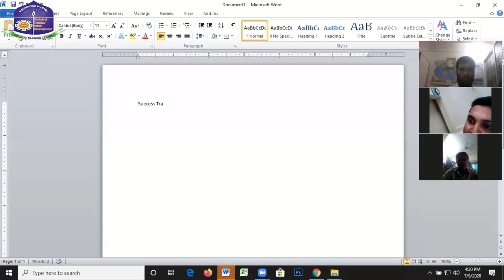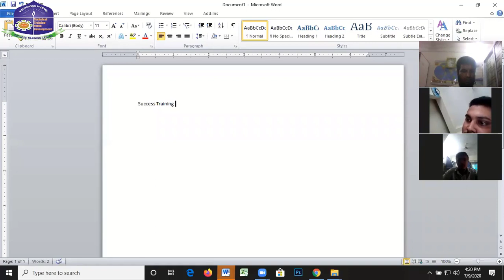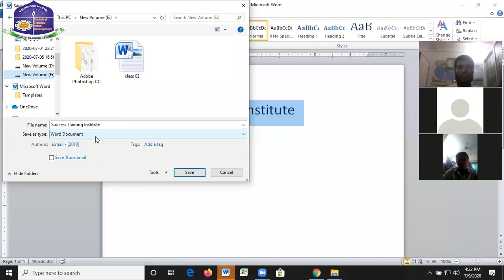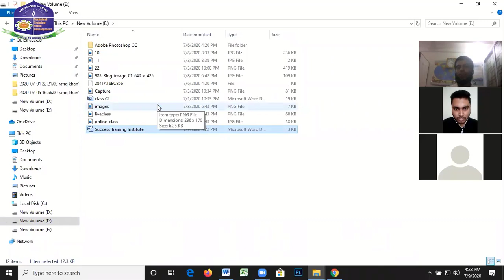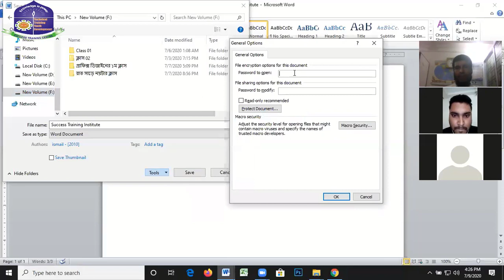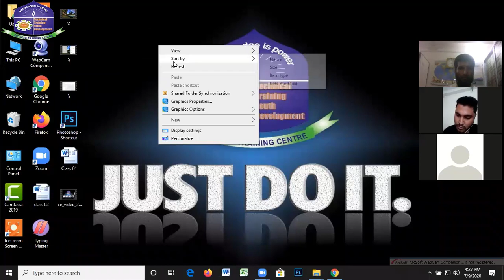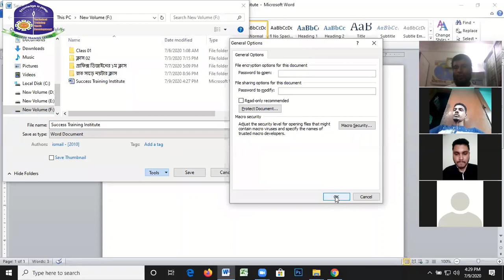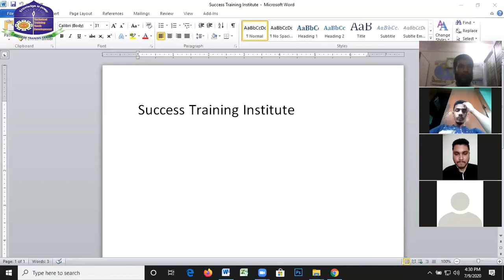How to password word file( একটা ওয়ার্ড ডকুমেন্ট কিভাবে পাসওয়ার্ড ব্যবহার করবেন)।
সাকসেস ইনস্টিটিউট চালু করলো অনলাইন সেবা এক প্যাকেজেই সব কিছু ( ডাটা এন্ট্রি + গ্রাফিক্স ডিজাইন + ওয়েব ডিজাইন +ডিজিটাল মার্কেটিং + ভিডিও এডিটিং + আউটসোর্সিং ও ফ্রিল্যান্সিং) কোর্স করে বাসায় থেকে অনলাইন ইনকাম করার বিশাল সুযোগ। আপনারা সকলেই জানেন যে করোনা মহামারিতেও মানুষের অনলাইন কার্যক্রম চলোমান আছে। আপনিও চেষ্ঠা করুন বাসায় থেকে অনলাইন ইনকাম করার জন্য,অবশ্যই এখানে ভালভাবে কাজ করলে ভাল কিছু করা সম্ভব। আপনি চেষ্ঠা করুন আমরা আপনাকে লাইফ টাইম সাপোর্ট দিব ইনশাল্লাহ। (৩ থেকে ৬ মাসের মধ্যে ভাল একটা ইনকাম করা সম্ভব) আমাদের বিশেষ প্যাকেজের ফি মাত্র ৮,৫০০/= টাকা ভর্তির শেষ তারিখ ১৬ ই জুলাই ২০২০ পর্যন্ত। বিকাশ নং 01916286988 অথবা রকেট নং 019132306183, আমাদের অনলাইন সকল কোর্সে ৮০% পর্যন্ত ছাড় চলছে।আমাদের অনলাইন লাইভ ক্লাসে বিভিন্ন জেলা থেকে জয়েন্ট করেছেন অনেক ছাত্র/ছাত্রীরা যারা বাসায় থেকে অনলাইন মার্কেট প্লেসে কিছু করতে চাই। আমাদের ট্রেইনাররা খুব সহজ নিয়মেই সকল মার্কেটপ্লেস সম্পর্কে ধারনা দিয়ে থাকেন। এমন কি একাউন্ট খুলে দেওয়া,ভেরিফিকেশন করে দেওয়া এবং লাইভ টাইম সাপোর্ট দিয়ে থাকেন। লক ডাউন পরিস্থির জন্য এবছর আমাদের ক্লাস গুলো অনলাইনে নেওয়া হচ্ছে। সবাই চাই কাজটা নিজের মত করে করতে, হোম কোয়ারেন্টাইনের বিষয়টি লক্ষ করে আমরা আপনাদের জন্য চালু করেছি অনলাইন কোর্স সেবা। যাতে করে আপনারা সময়টাকে সঠিক ব্যবহার করতে পারবেন। উক্ত ক্লাসে জয়েন্ট করতে আপনাকে যা লাগবে একটি স্মার্ট ফোন অথবা ইন্টারনেট সংযোগ দেওয়া সচল কম্পিউটার ও হেডফোন অবশ্যই থাকতে হবে, ল্যাবটপ হলে হেড ফোনের দরকার নাই । ক্লাস শুরু করার আগে আপনাকে একটা পারসোনাল সফটওয়্যারের আইডি পাসওয়ার্ড ও লিংক দেওয়া হবে। সেটা দিয়ে আপনি আমাদের সাথে বাসায় বসে কাজ করতে পারবেন।